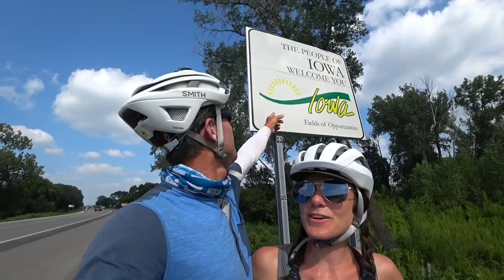Hello Iowa and RAGBRAI-Ryan and Ali Bike Across America-Ep 21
Camera And Tech Gear:
Sony A6500

Tools:
Lezyne Micro Floor Pump
2 Pedros Tire Irons
Patch Kit